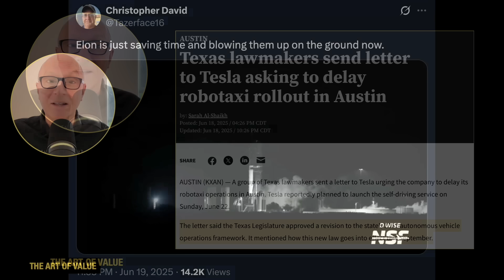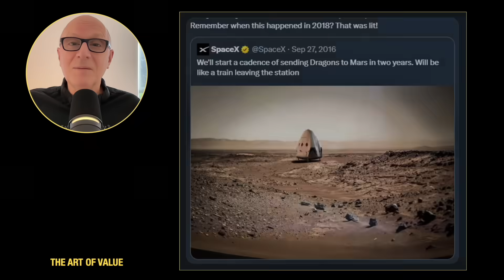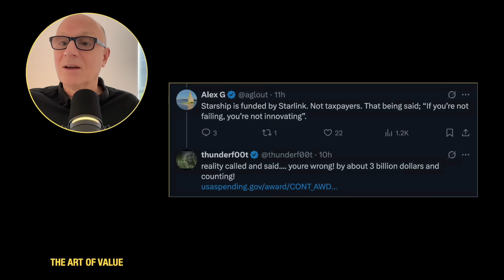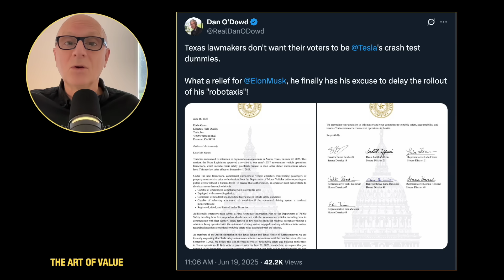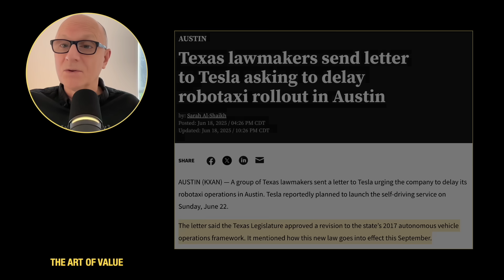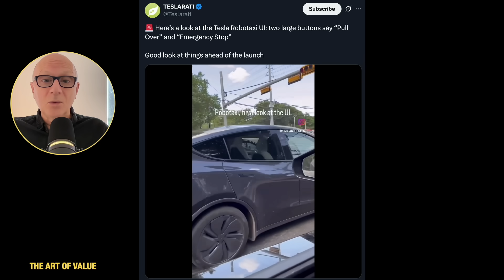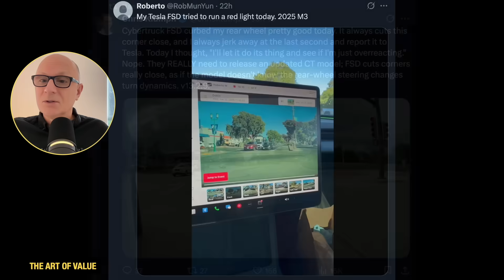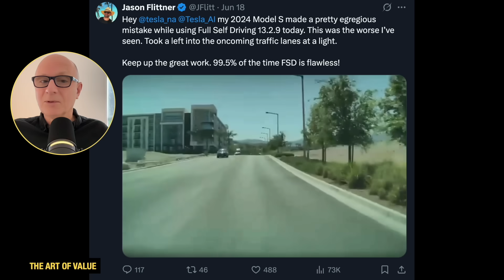Tesla Asked to Delay Robotaxi & Starship Blows Up Again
The Art of Value host JJ breaks down how Austin, Texas lawmakers have asked Elon Musk and Tesla to delay the planned rollout of Tesla Robotaxis until September 2025, to make sure the company complies with the new autonomous vehicle rules coming into effect. Also, another SpaceX Starship has exploded, this time during a test on the launch pad. It’s the latest in a string of such events for SpaceX, which are very expensive for the US taxpayer.